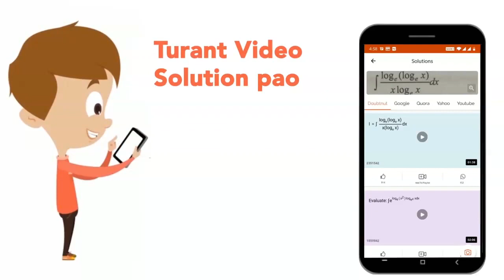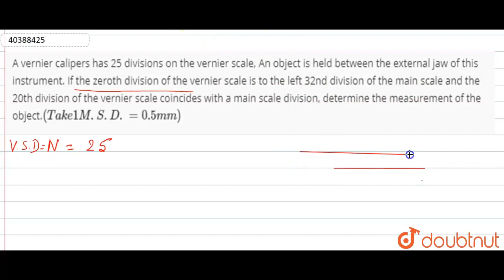A vernier calipers has 25 divisions on the vernier scale, An object is held between the external...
A vernier calipers has 25 divisions on the vernier scale, An object is held between the external jaw of this instrument. If the zeroth division of the vernier scale is to the left 32nd division of the main scale and the 20th division of the vernier scale coincides with a main scale division, determine the measurement of teh object. (Take 1 M.S.D. = 0.5 mm )
Class: 8
Subject: PHYSICS
Chapter: MEASUREMENTS
Board:FOUNDATION

👉 Have Any Query? Ask Us.